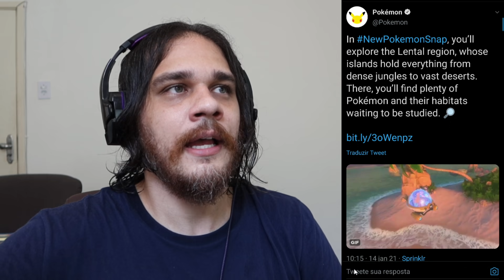NOVO JOGO POKÉMON LANÇA ESSE ANO E TÁ INCRÍVEL !!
Roteiro: Leandro S. Ferreira